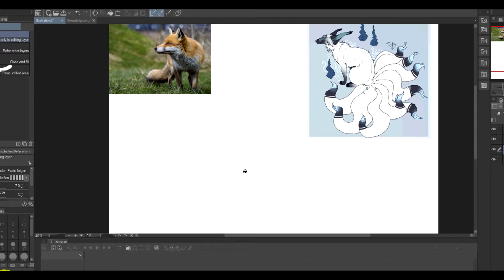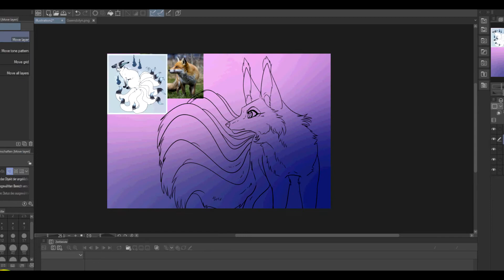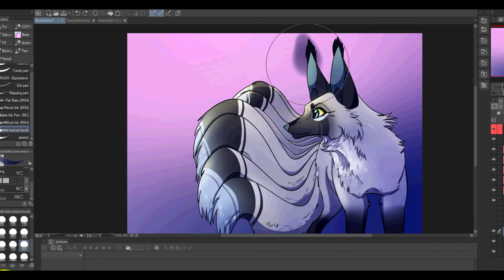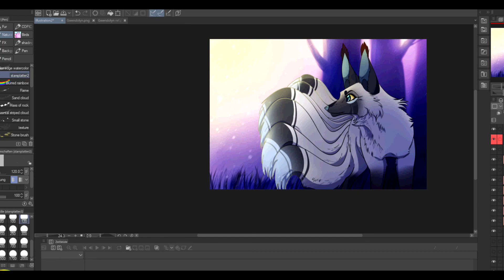Spirit Of The Forest- Speedpaint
Equipment:
Clip studio paint EX, Huion Kamvas GT 191